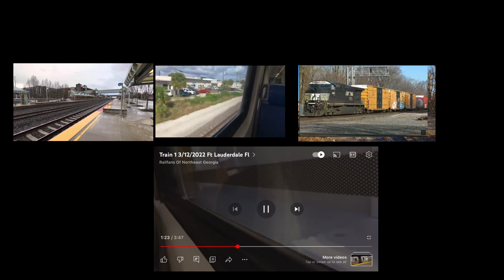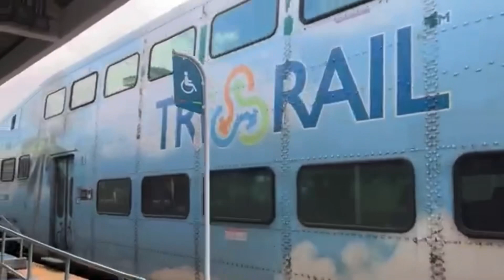Railfanning, Train Safety, Freight and More